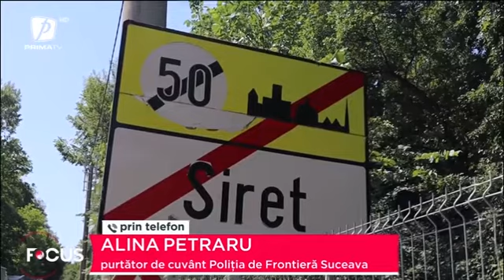Cozi interminabile de TIR uri la vama Siret. Șoferii așteaptă și câte 15 ore